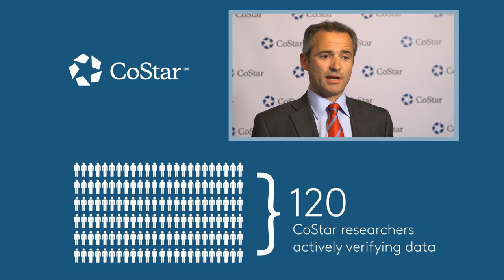Technology - Building the Future for Commercial Real Estate.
Technology is revolutionising the way commercial property works. Here, Colliers, BNP Paribas, Cushman & Wakefield, JAI and British Land talk about how CoStar is helping their company and changing the pace at which the CRE industry operates.

Equip yourself with the best property data and technology: discover the power of CoStar Suite. CoStar has been named by Forbes as one of the 'Top 10 Growth Companies in IT Software & Services'.